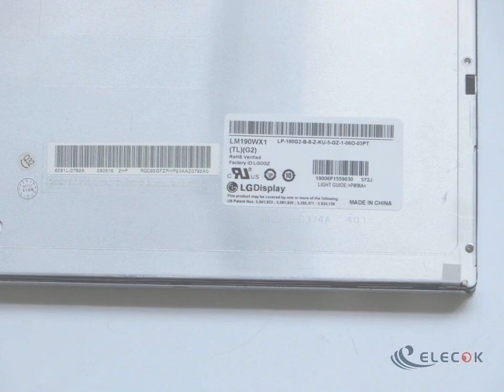LM190WX1-TLG2 19.0" a-Si TFT-LCD Panel for Display